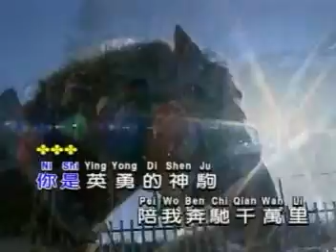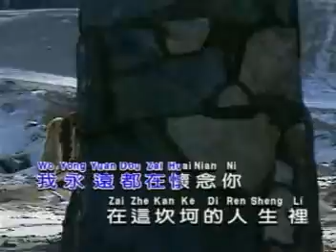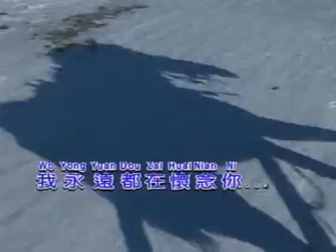可爱的马（李逸）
1970年代歌曲
黑龙江亚布力滑雪场外景